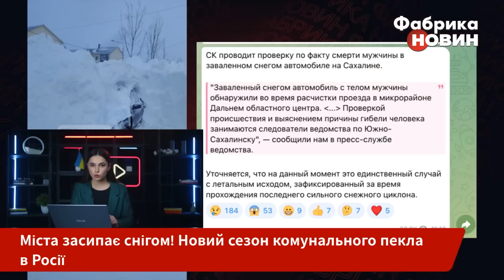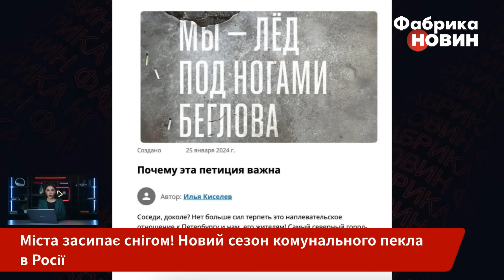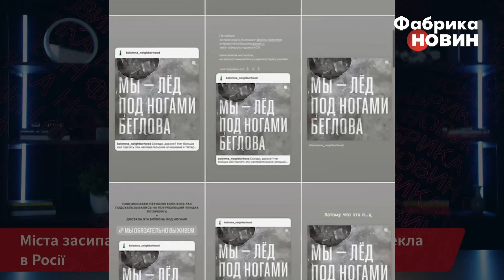Жесть у РФ! Дітей накрила СНІГОВА ЛАВИНА. Сахалін відрізало, є загиблі. Люди заблоковані у будинках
У Росії почався новий сніговий колапс. Четвертий день у Сахалінській області діє режим надзвичайної ситуації. Купи снігу уже вищі зросту дорослих людей. В області не працює громадський транспорт, перекриті траси, школярі продовжують вчитися дистанційно. А їхні батьки — риють тунелі, аби хоч якось вийти з дому. Вже є перші жертви негоди. Завалений снігом автомобіль із тілом чоловіка виявили під час розчищення проїзду у мікрорайоні Дальнєму.
Водночас у Самарі дітей ледь не придавило снігом. З даху зійшла ціла лавина на дитячий майданчик. А у Санкт-Петербурзі комунальний колапс. Усе перетворилося на, як заначають самі жителі - “большую помойку”. Детальніше - на “Фабриці новин”.